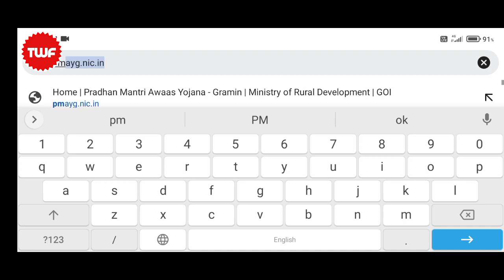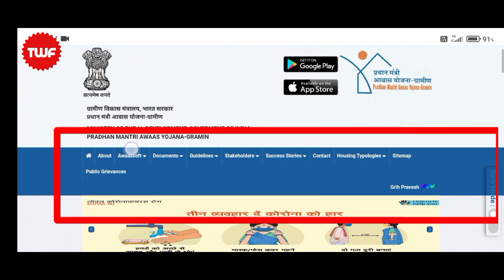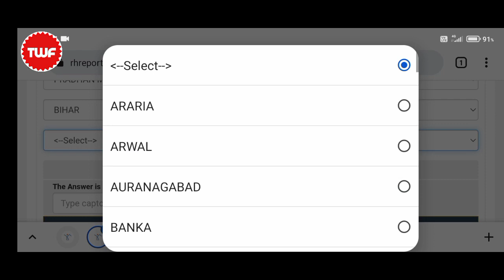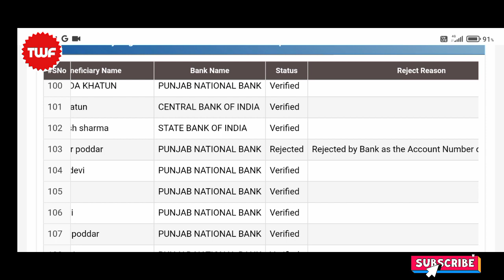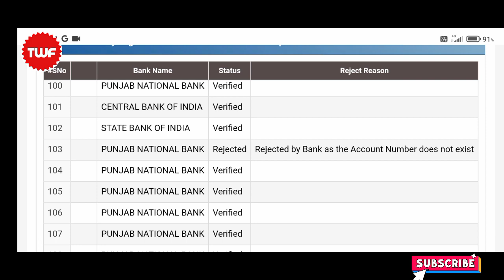आवास योजना अपडेट | ऐसे check करे अपना डिटेल्स | तभी तो मिलेगा पैसा | Aawas verify status check Karen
about this video: is video mein Maine bataya hai ki pradhanmantri Aawas Yojana mein apna Naam Kaise pata kar sakte hain ki status verify hai ya reject hai